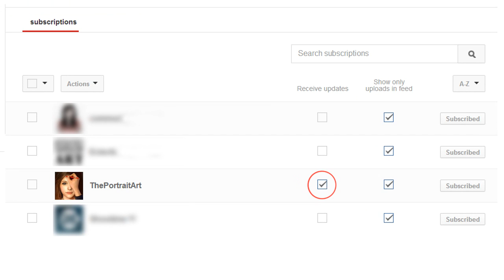DRAWING MY SUBSCRIBERS! - FREE Art Tutorials (link in desc)